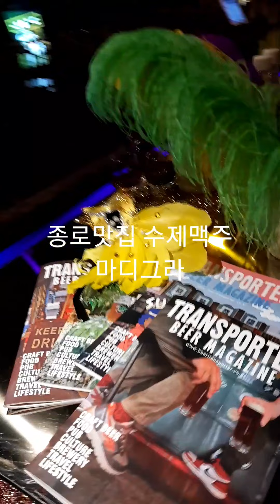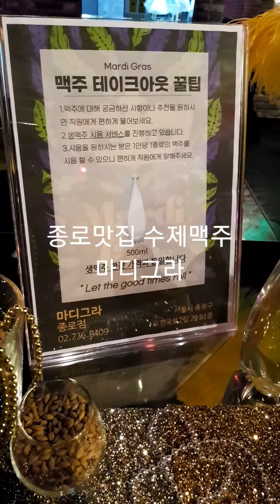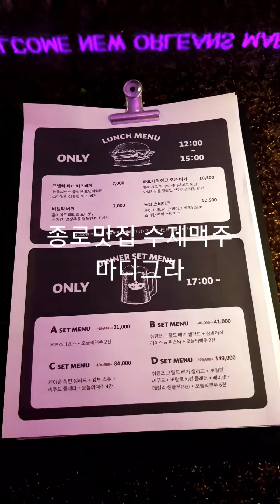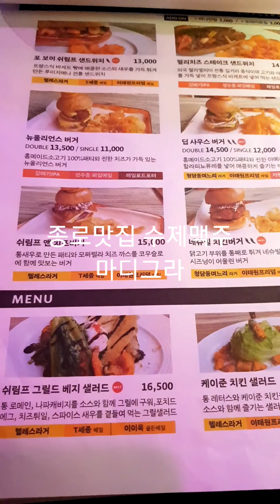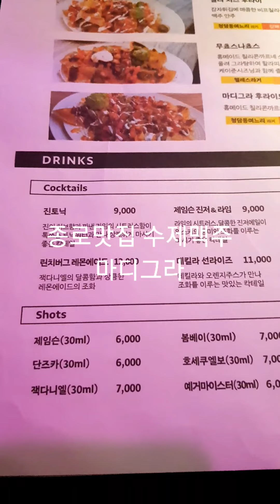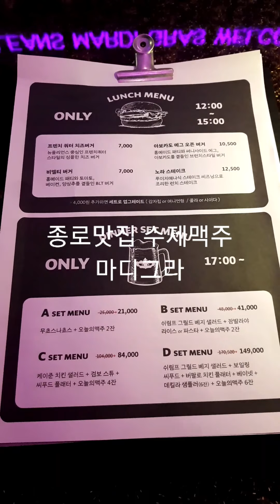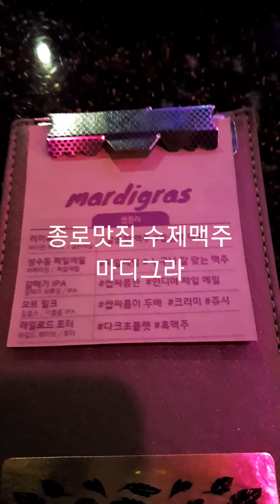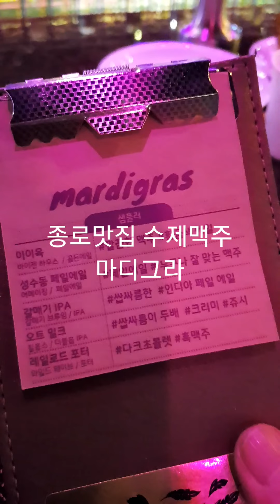종로맛집 수제맥주 뉴올리언스 마디그라 축제 펍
수제맥주 60종이 준비된 안주 양도 푸짐하고 맥주도 아주 맛있는 곳입니다. 마디그라는 미국 뉴올리언스의 축제를 표현한 전문 펍인데요. 매우 화려한 내부와 아름다운 인테리어가 마음을 들뜨게 하네요. 굉장히 마음에 들어요. 수제맥주와 수제 안주까지 존맛탱!